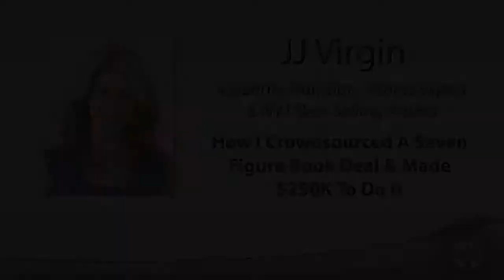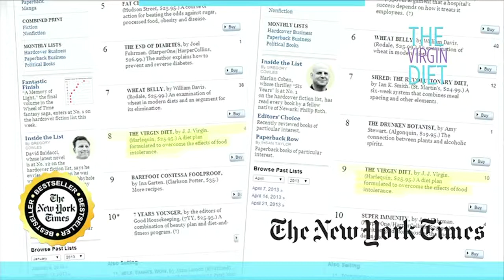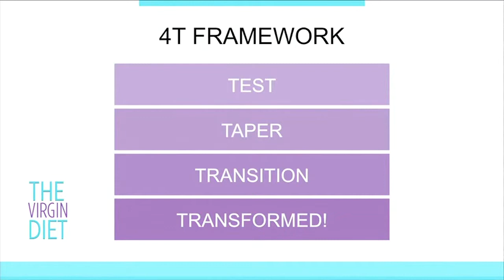JJ Virgin: Crowdsource A 7 Figure Book Deal (Full Presentation)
There really is nothing else like Genius Network® out there. In fact, Genius Network® is the best kept secret on the planet for high-achieving entrepreneurs. Some of the world’s smartest and most successful entrepreneurs are in on the secret of Genius Network®.

The collaborative and creative environment of this exceptional group will help you identify and take advantage of the opportunities right there in front of you so you and your team can grow your business enjoying a higher quality of life!

One elegant idea shared in this unique, innovative forum can bring simplicity to your current complexities, chisel away all the nonsense, and leave you with a refined sense of what needs to be DONE.

Get connected and gain access to the top entrepreneurs in the world. People who have participated in Genius Network® Events include: Dan Sullivan, Peter Diamandis, Brendon Burchard, Dr. Daniel Amen, Robin Robins, Clate Mask, Jeff Walker, Jay Abraham, David Bach, Steve Forbes, Dr. Ned Hallowell, Arianna Huffington, Neil deGrasse Tyson and many more.

Meet Elite Experts: Attend the next Genius Network® event to join an elite group of entrepreneurs, innovators, change agents, and sales and marketing experts.

Get Best Practices: You receive useful business, sales and marketing 'best' practices, inspiration, and access to otherwise inaccessible experts and connections simply not available anywhere else.

Grow Your Connections: Gain more confidence, capabilities, and direction while connecting with other high-level entrepreneurs from around the globe.

A Word From Our Clients...

The speakers and attendees, many considered legends in their industries, will reveal ideas and technologies that continue to revolutionize business & the planet:

"Exposure to the brightest entrepreneurial marketers from around the world, direct connections, interaction with cutting edge thinkers in hiring, training, packaging, media, innovation, health and more." - Dan Sullivan, Founder Strategic Coach® and Author of Laws of Lifetime Growth

"I've been in the business for 30 years and this value is incredible! The people I've met, the insights I've gotten and the things I'm going to take back to my business are so important... I can't think of a better use of my time and money." - Brian Kurtz, Titans Marketing, LLC

"With the brainpower and the successful CEOs involved, someone already has the answer to whatever challenge you're facing, and you're just one phone call away from getting the answer." - Denise Gosnell, Gosnell & Associates, Inc.